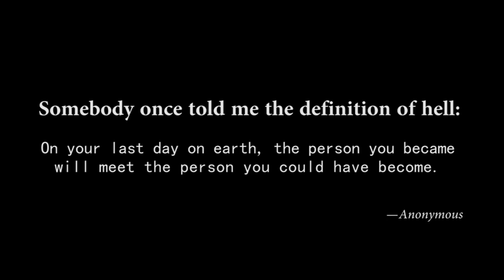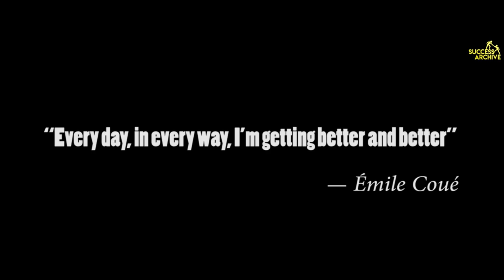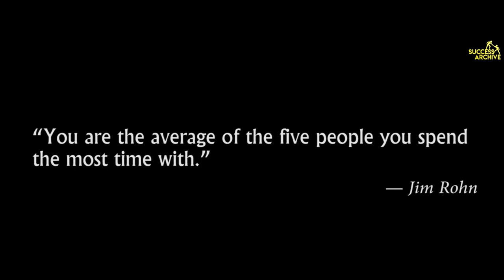DESTROY WHAT DESTROYS YOU / MOTIVATIONAL VIDEO / LIFE CHANGING SPEECH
"Choosing to be positive and having a grateful attitude is going to determine how you're going to live your life." -Joel Osteen-